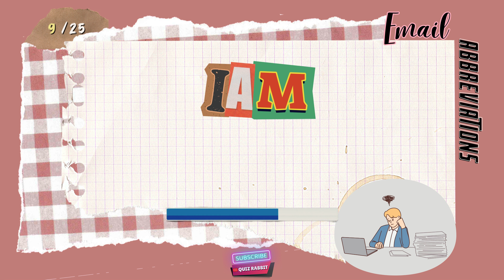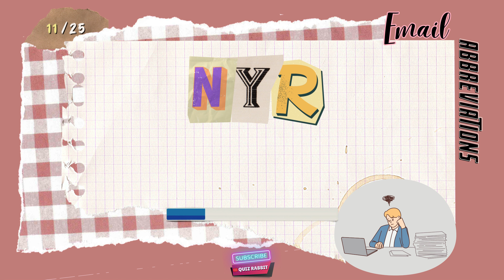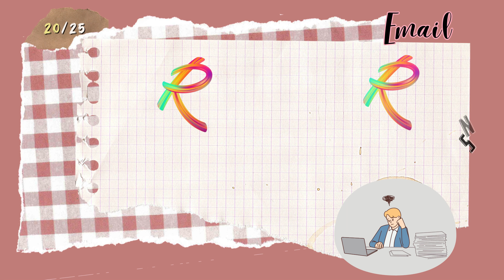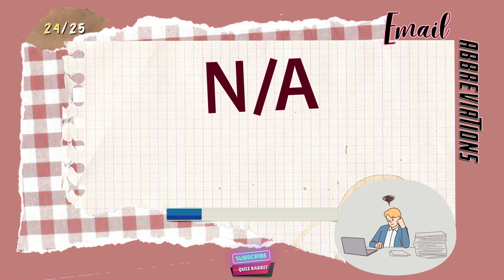Common Email Abbreviations and Acronyms Quiz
Hello Guys, It’s me D and I am back with another major Episode - Email Abbreviations Quiz. Email, the cornerstone of modern communication, comes with its own unique language. Are you fluent in email abbreviations? We'll present you with a series of email-related abbreviations and acronyms, often seen in email threads, subject lines, and message bodies. Your challenge is to decode these abbreviations and provide the full phrases or meanings behind them. OOO,ASAP,PFA have you heard these ? Which one do you use often in your emails?

Chapters:
00:00 Intro
00:38 Quiz 1 to 12
02:42 Quiz 13 to 25
04:47 End
🟣Please 👍 Like, ✍️Comment & share the video with your loved ones❤️.
🔵Turn on the 🔔 to get notifications on our new videos.